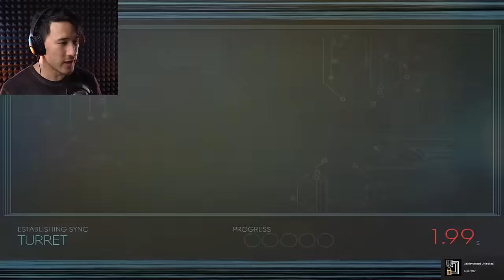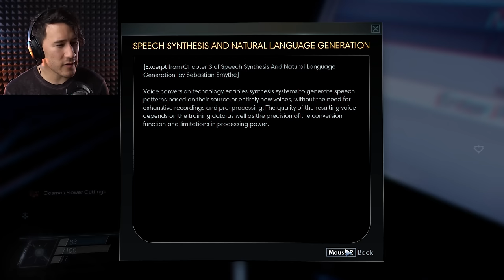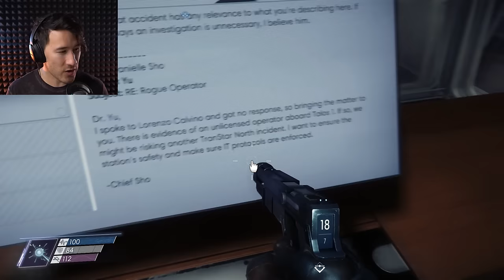DEATH AND DEATH AGAIN | Prey - Part 8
Things are getting darker and darker in Prey and we experience death again and again on the way to discover the truth...